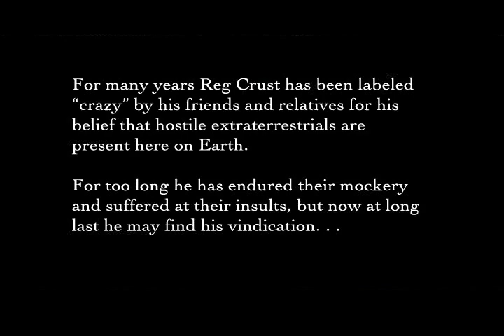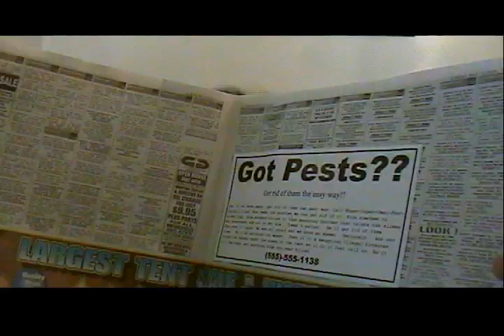The Magnum Opus of Reg Crust Pt 1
Is Reg Crust crazy? Is he delusional? Is he the town liar? Or has he been right all along? These questions are answered in "The Magnum Opus of Reg Crust".
When Reg's roommate Martin turns up missing, everyone just assumes he's just moved on. But Reg suspects otherwise, and in his pursuit to find the truth he discovers more than he bargained for but what he always expected.

Written by Greg Gray & Kevin Hayman
Directed by Greg Gray

Starring:
Kevin Hayman
Warren Hogue
Mike Rutherford
and
Paul Hamblin as Pat Crust

Edited by Mike Rutherford
Visual effects by Kevin Hayman

A Month of Sundays Production